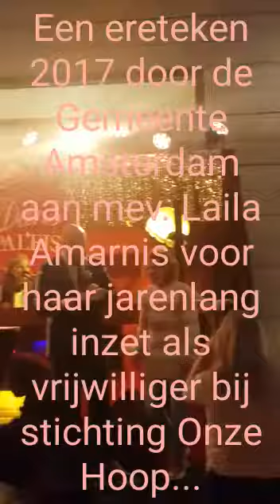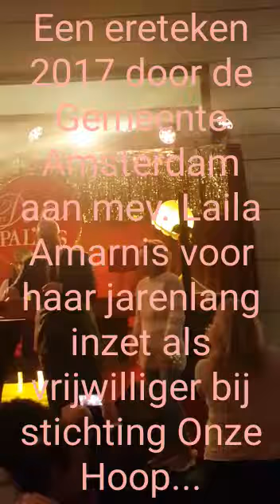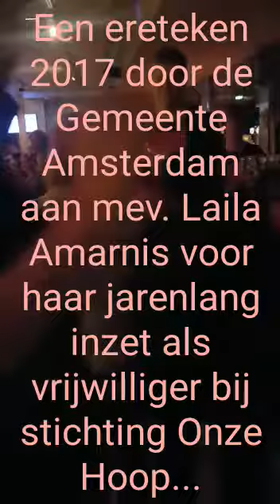Een ereteken voor Laila Amarnis door de Gemeente Amsterdam op 23 november 2017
Een ereteken 2017 door de Gemeente Amsterdam aan mevr. Laila Amarnis voor haar jarenlang inzet als vrijwilligster bij stichting Onze Hoop.